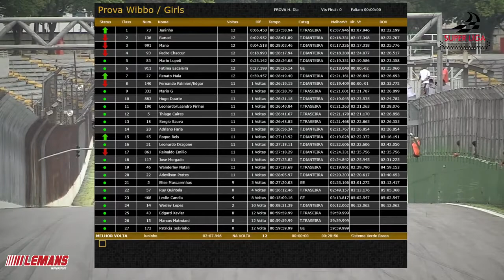Primeira Etapa Classicos Wiboo Racing Girls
Super Liga Desportiva de Velocidade